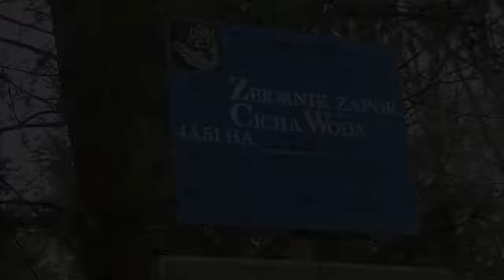Wędkarstwo | Spławik | Rozpoczęcie sezonu spławikowego | Klenie i płocie na spławik 6.03.2017.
\ROZWIŃ OPIS/

Witamy

W tym odcinku po raz pierwszy wybraliśmy się na biało ryb na zbiorniku zaporowym Cicha Woda.

Już niedługo kolejne filmy z naszych wypraw wędkarskich
Dzięki że obejrzałeś/aś i widzimy się w kolejnym wypadzie na ryby.